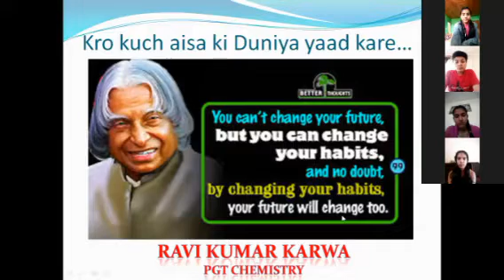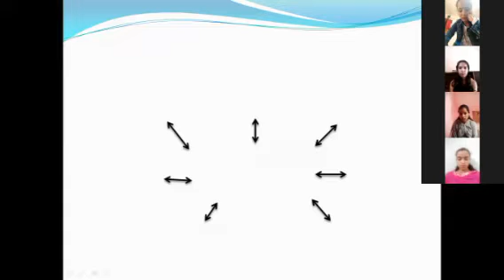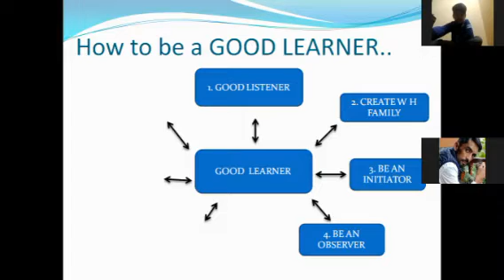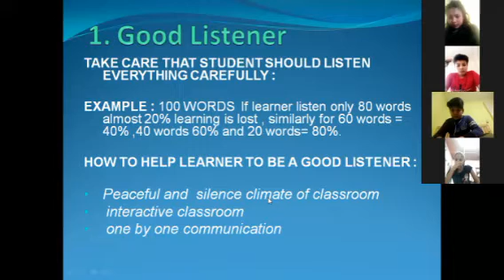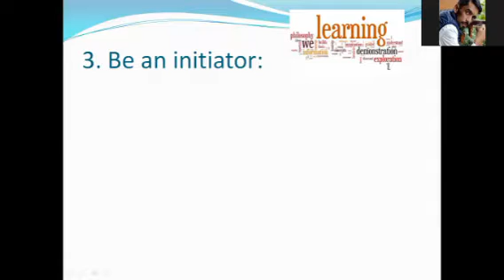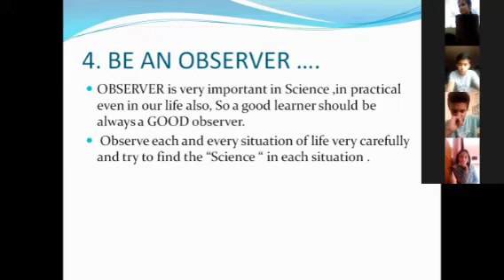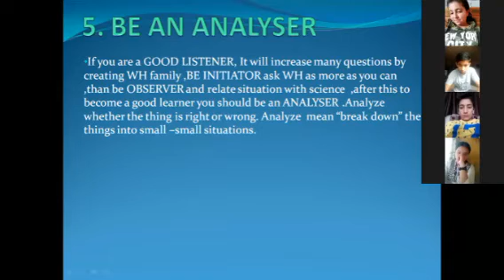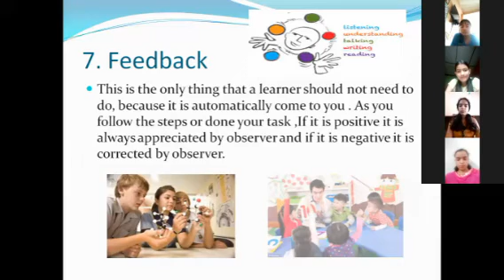PRESENTATION with class 9th.. How to be a Good Learner..